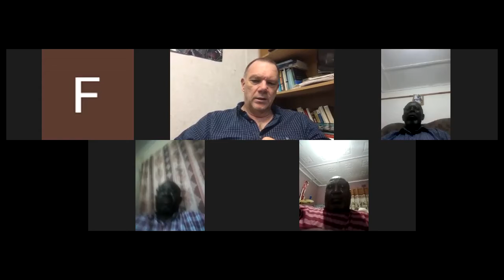Herm.: Parts 1 - 5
Herm.: Parts 1-5 - Dr Julian Zugg